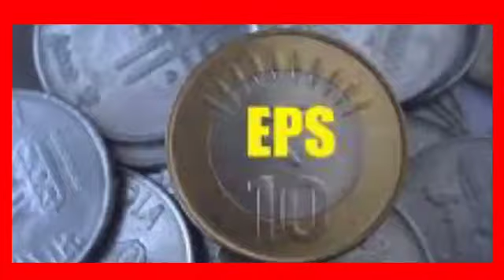EPS 95 Pension Latest News Today Supreme Court Latest News Today Minimum Pension ₹9000